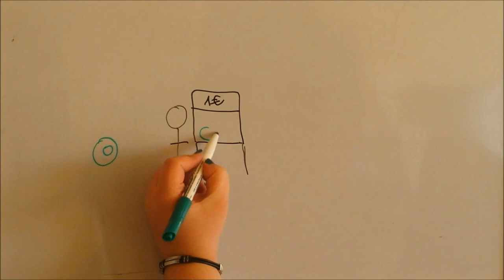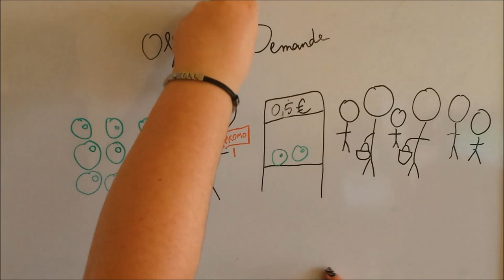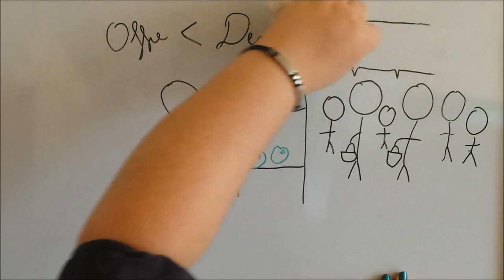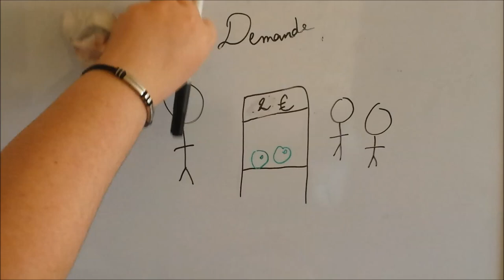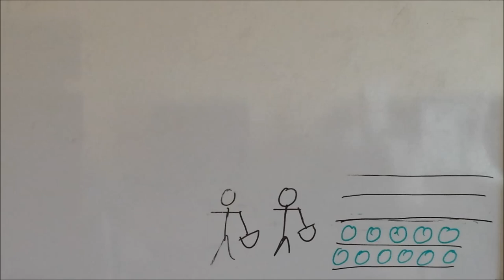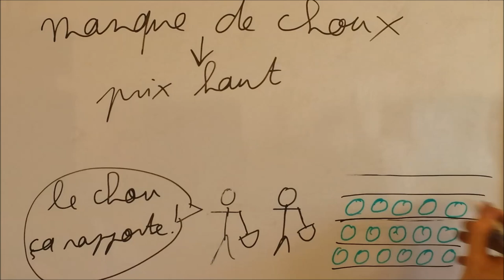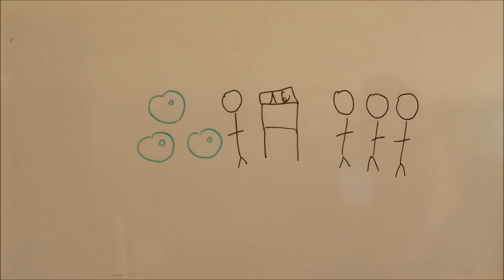Comment marche la loi de l'offre et de la demande ?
Cette vidéo explique simplement comment marche la loi de l'offre et de la demande, qui est un principe de base en économie.